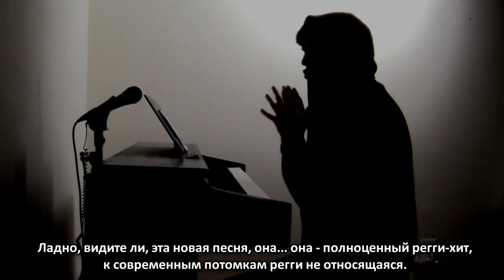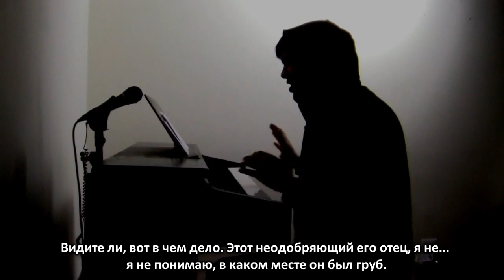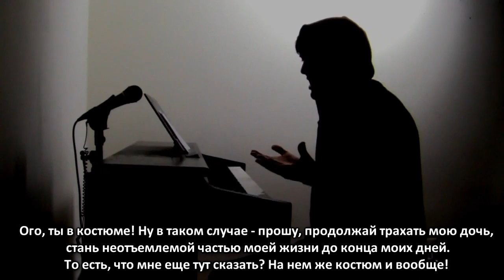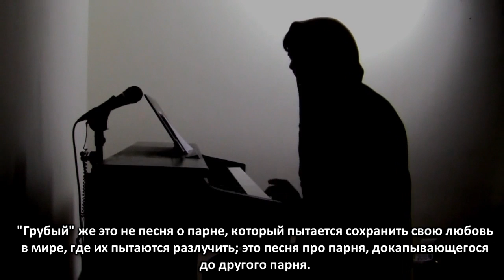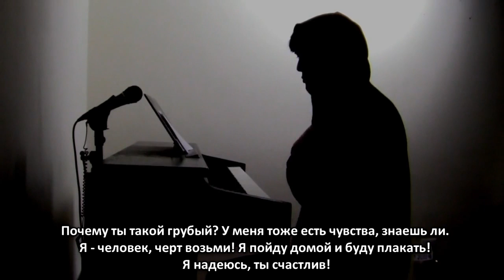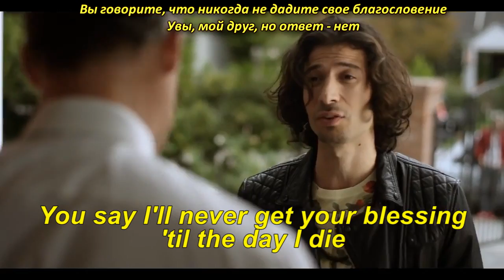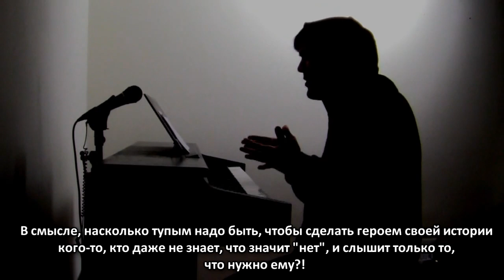Todd in the Shadows - MAGIC! "Rude" (rus sub)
Перевод: Кирилл Макашенец
Visa (Сбербанк) 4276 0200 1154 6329
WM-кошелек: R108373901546